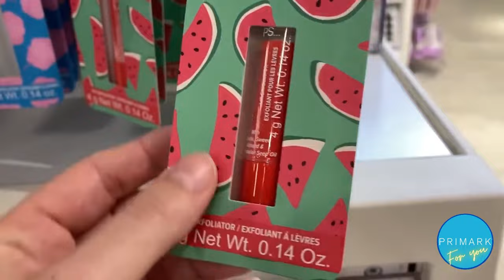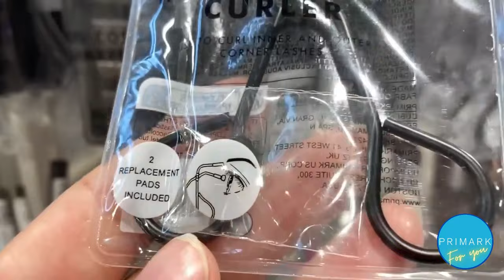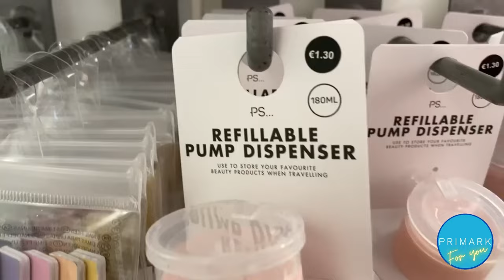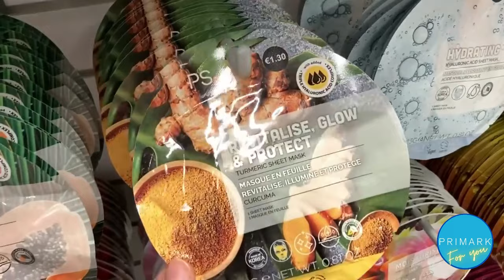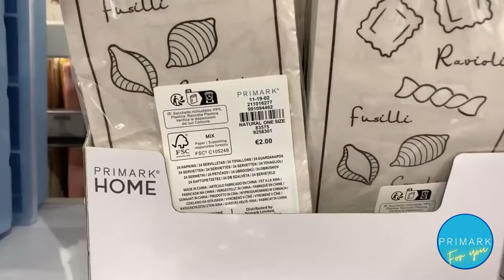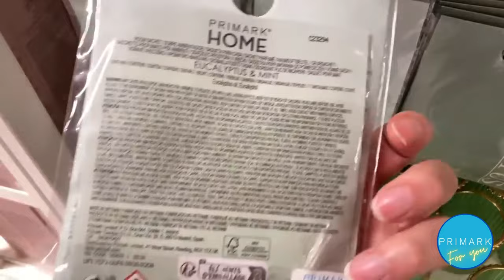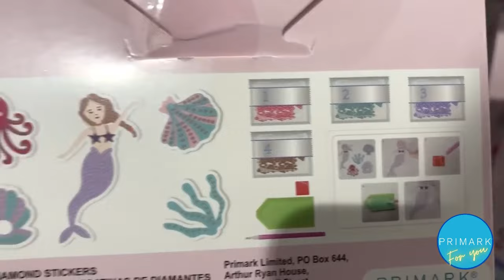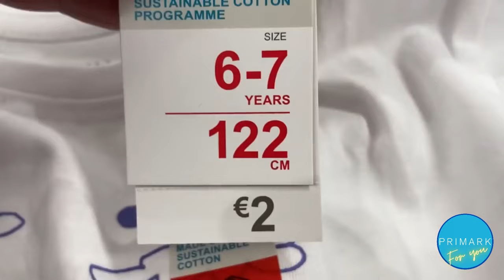PRIMARK - 2 Euros Shopping - What you can buy with 2 Euros in 2024